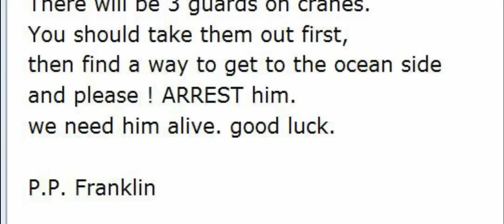The Last Generation (4/5) - gta 4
full movie:
this is the fourth gta IV machinima by P.D. Productions.
It is called "The Last Generation"

story: there is a group of men with a long carrier.
There business turns into passion and it should never take an
end.
Some of them work on the right  and others on the wrong side of
law, but most them cross the limit between both sides.
this is a story about a generation of experienced men and
there intentions , qualities and emotions.

editor, writer, director: Peter Deneke
cast: Francis McReary, Mikhail Faustin, Brucie Kibbutz, Jimmy Pegorino
language: english
lenght: 42 min 45 sec
format: 2.40 : 1  ( 12:5 cinematic )